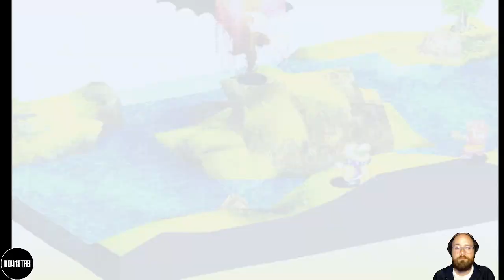Saiyuki: Journey West (PS1) Stream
Saiyuki: Journey West
Playstation

The classic story of Journey to the West makes for a fantastic anime-inspired tactical RPG! For real though: this was perhaps one of the finer strategy games I can recall playing, on the PS1 or otherwise. It did release pretty late in the PS1's life (especially here in the US), and that lead to a solid game. Worth your time if you are a tactical and strategy RPG fan!